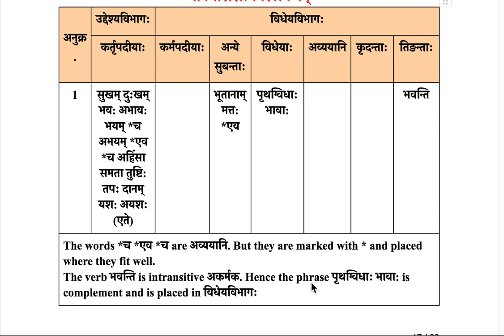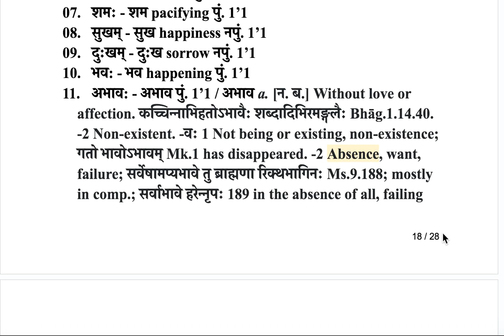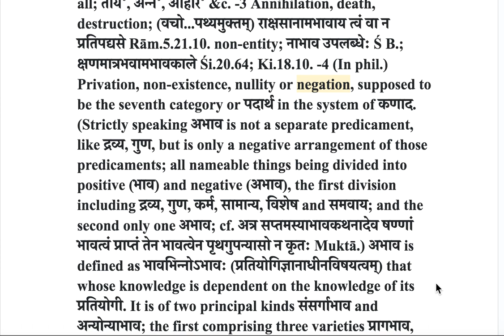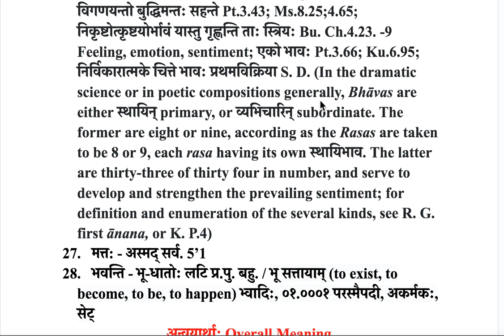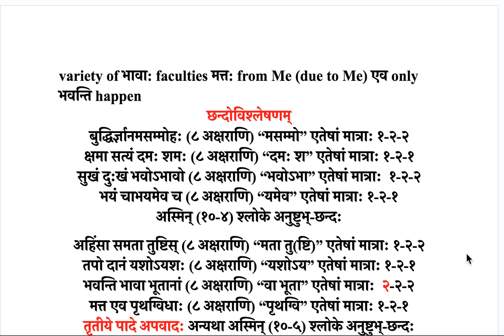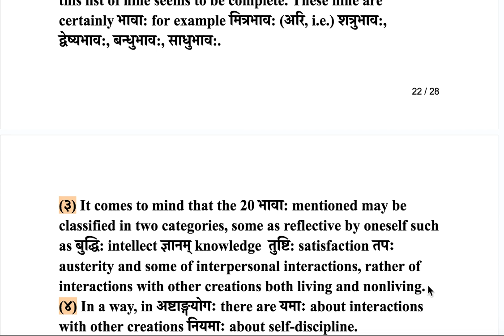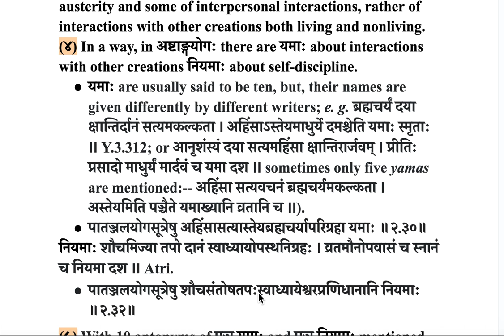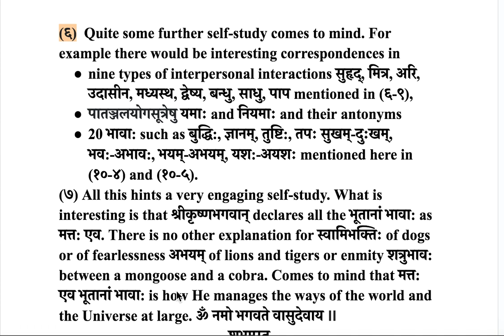गीताभ्यासे १० ४ बुद्धिर्ज्ञानमसम्मोहः + १० ५ अहिंसा समता तुष्टिस्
This गीताभ्यास: study for learning Sanskrit and Gita together includes  पदच्छेदाः, वाक्यांशशः विश्लेषणम्, अन्वयश: शब्दाभ्यासा: with समासविग्रहाः and व्याकरणम्, sometimes etymology निरुक्तम्, अन्वयार्थाः overall meaning, also छन्दोविश्लेषणम् of every श्लोकः and स्वाध्यायाः i.e. notes of self-study wherein deeper meaning, figures of speech if any, other relevant quotes including verses from other chapters are taken note of by way of "connecting the dots".
Quite some further self-study comes to mind. For example there would be interesting correspondences in
nine types of interpersonal interactions सुहृद्, मित्र, अरि, उदासीन, मध्यस्थ, द्वेष्य, बन्धु, साधु, पाप mentioned in (६-९),
पातञ्जलयोगसूत्रेषु यमाः and नियमाः and their antonyms
20 भावा: such as बुद्धि:, ज्ञानम्, तुष्टि:, तपः सुखम्-दुःखम्, भव:-अभाव:, भयम्-अभयम्, यश:-अयशः mentioned here in (१०-४) and (१०-५).
All this hints a very engaging self-study. What is interesting is that श्रीकृष्णभगवान् declares all the भूतानां भावा: as मत्त: एव. There is no other explanation for स्वामिभक्तिः of dogs or of fearlessness अभयम् of lions and tigers or enmity शत्रुभाव: between a mongoose and a cobra. Comes to mind that मत्त: एव भूतानां भावा: is how He manages the ways of the world and the Universe at large. ॐ नमो भगवते वासुदेवाय ॥